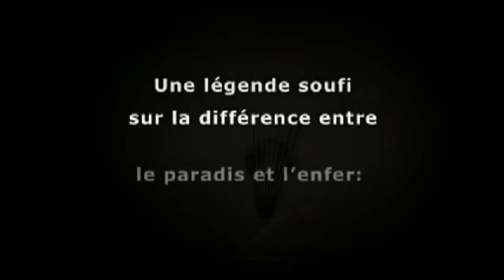Le Paradis et L'enfer - Légende Soufi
Extrait du documentaire -- Le revenu de Base